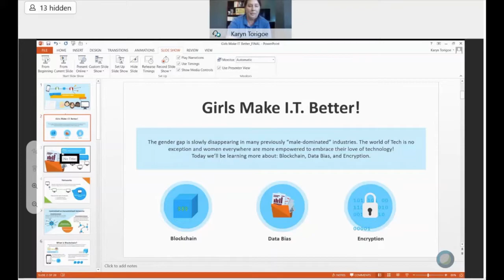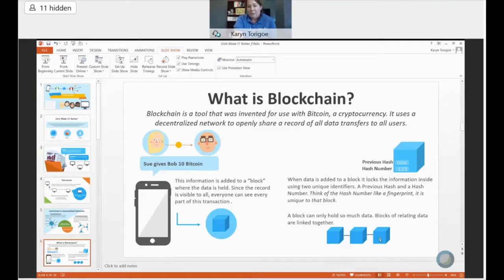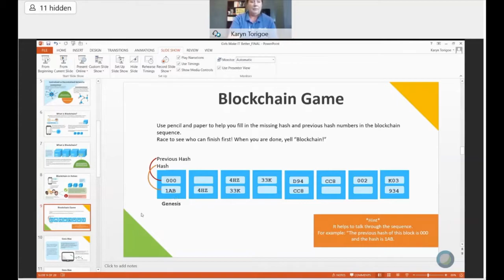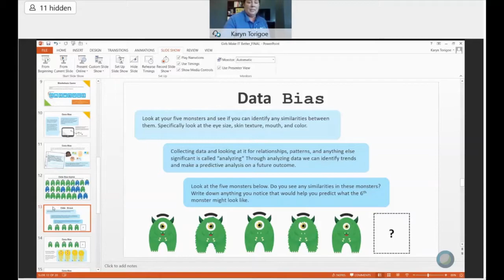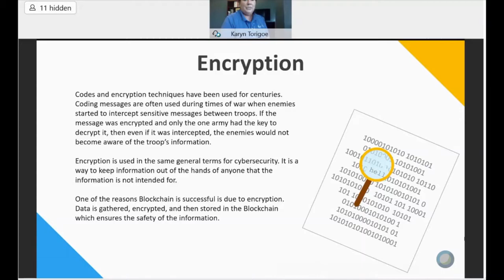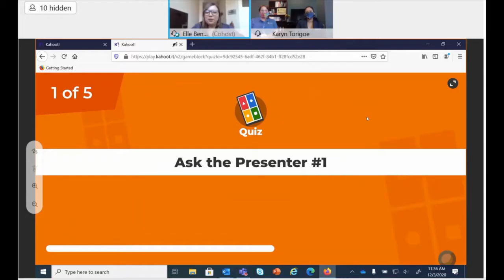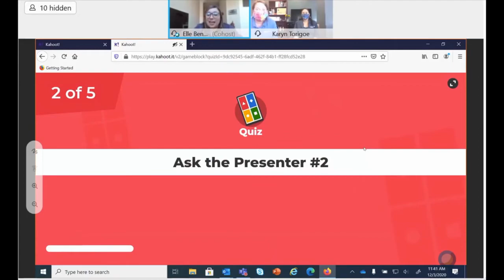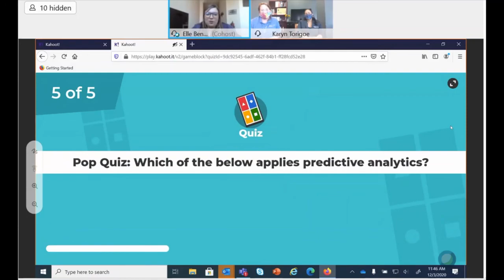Blockchain Technology, Data Bias and Encryption (#4) —The FRBC's Girls Make I.T. Better '20-'21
Girls Make I.T. Better Session #4: During this session participants will learn about blockchain technology and complete a genesis block. Participants will also practice identifying data bias through a data bias monster game. At the end of this session participants will be introduced to encryption and binary code.

Girls Make I.T. Better invites high school students to explore various careers in the STEM fields. As part of our program, Bank staff with career backgrounds in STEM fields guide students through hands on activities sharing their experiences and expertise. Each activity is led by a Federal Reserve Bank of Cleveland mentor or a volunteer from a neighboring institution. To learn more about Girls Make I.T. Better and other programs visit us